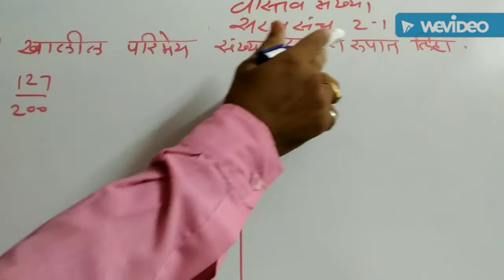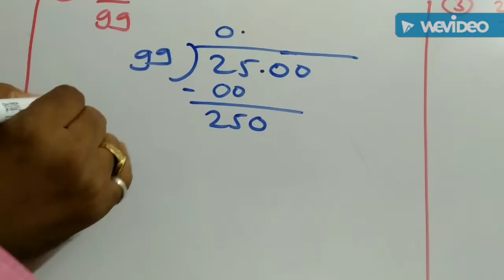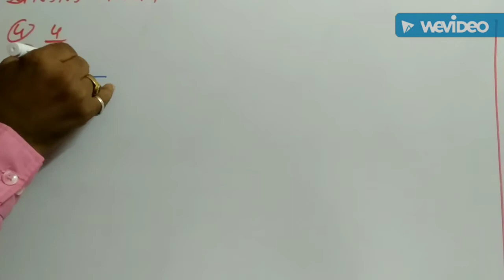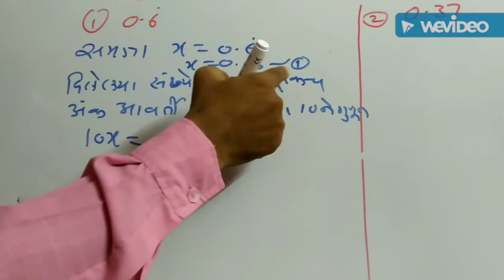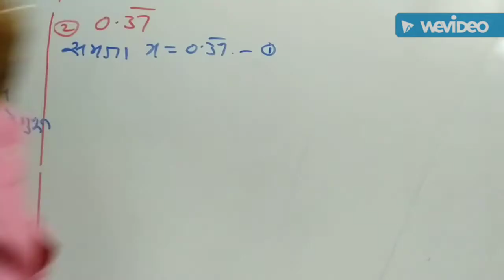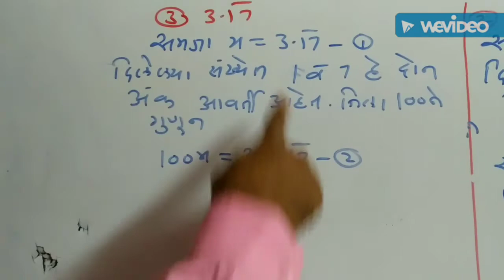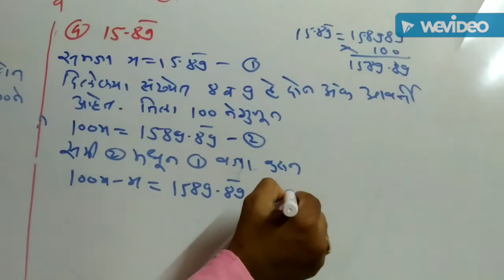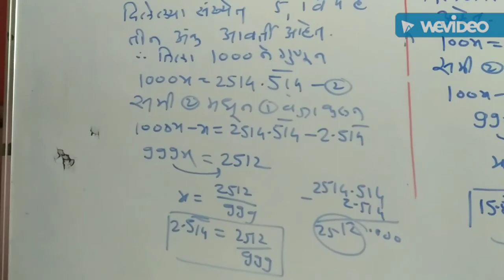इयत्ता 9 वी वास्तव संख्या (2)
या व्हिडिओत मी सरावसंच 2.1 मधील उदाहरणे सोडवून दाखवले आहेत